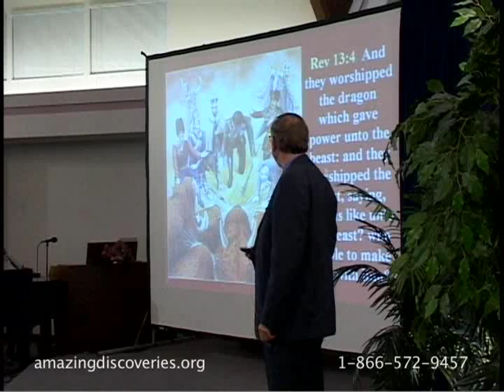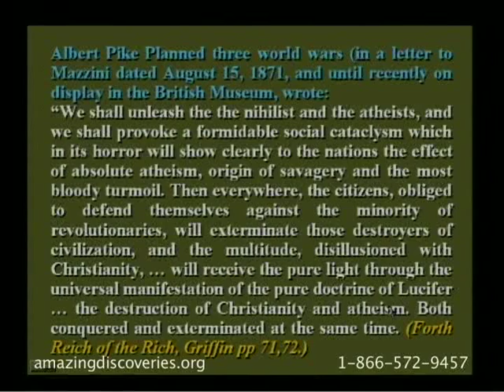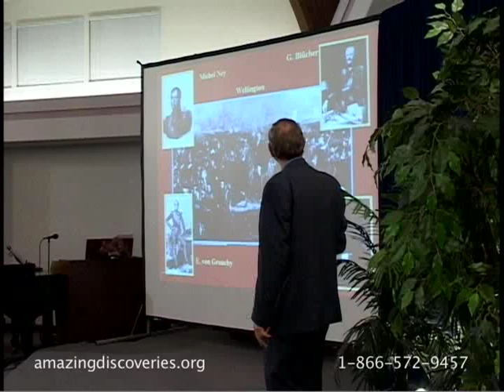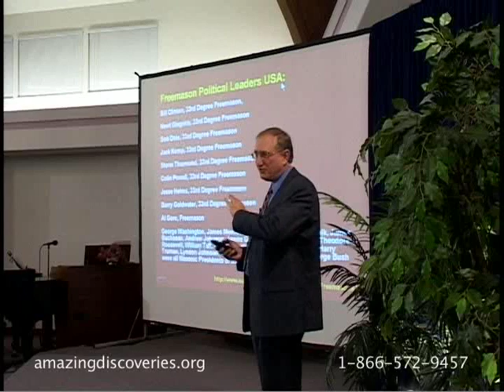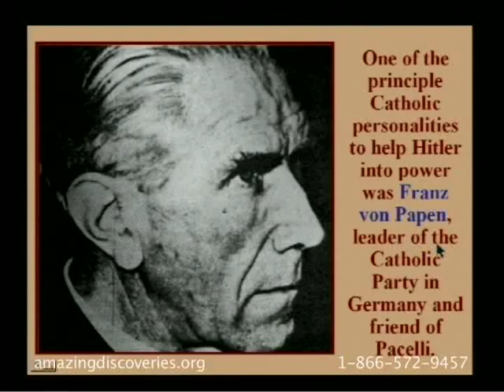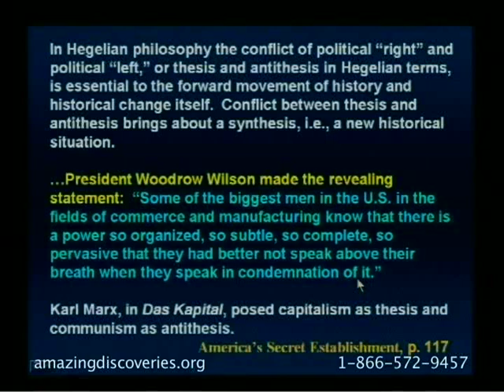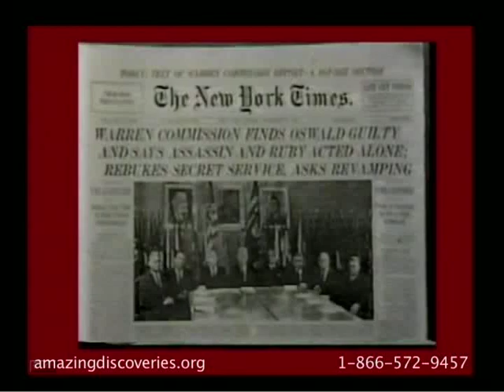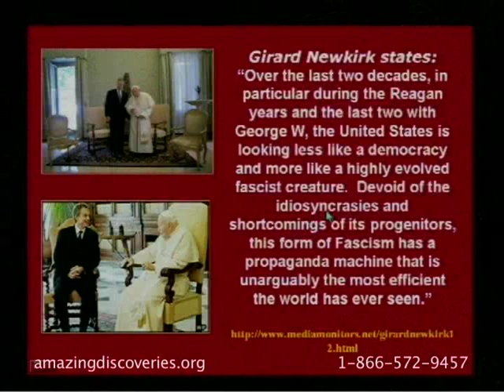Walter Veith - Ataque Total 15 - Tiranos, Revoluções e Guerras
Parte 1 | Objetivos dos jesuítas | Um século de revoluções | Progressos da maçonaria no século 18 | Morse e Lincoln advertem contra os jesuítas | Pike e Mazzini: três guerras mundiais com objetivos bem definidos | Tese: Cristianismo Antítese: Ateísmo, Síntese: Nova Ordem Mundial | Revolução francesa e seus filósofos | Declaração dos Direitos Humanos e o chapéu jacobino | O deus Mitra, Mitraísmo | Napoleão | Trento | Ferida mortal foi auto-imposta para iludir as massas | Bonaparte e Waterloo | O capitólio americano | Mapa de Washington D.C. | Casa branca, 555 e Hollywood | Os obeliscos | O Pentágono | A estátua da liberdade | Progressos católicos no século 19 | Revolução Russa, reflexo da francesa. Paraguai um experimento | Catolicismo promoveu a Hitler e Mussolini | O tratado de latrão, Gasparri | Ustashi na Iugoslávia, Sérvia | Pio XII, o Banco de Roma, Rothshild | O éfode do papa | Roosevelt vestido de maçom | Bill Clinton, Bush, Al Gore, Saddam Hussein, Netanyahu, Disney, rainha Elisabeth e outros políticos maçons | Os símbolos na nota do dólar | Parte 2 | Churchill e Stalin | Pearl Harbor | Hitler e os Jesuítas | A segunda guerra mundial | A suástica, a teosofia e o livro Mein Kampf | A SS | O fascismo | O fascismo nos EUA | Hegel e o conflito de opostos | A tese marxista e antítese nazista. Síntese: ONU | Stalin | O assassinato de Kennedy | Ford e Reagan | João Paulo II | Hamburgo e a União Soviética | Bush e Blair com o Papa | Conclusão

Dublagem: Dr. Milton Torres, Unasp-EC.